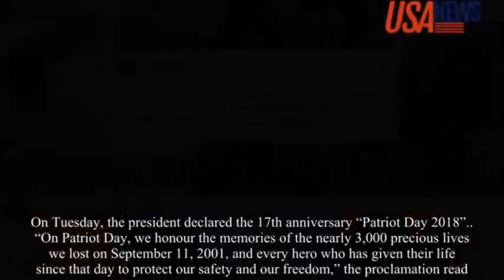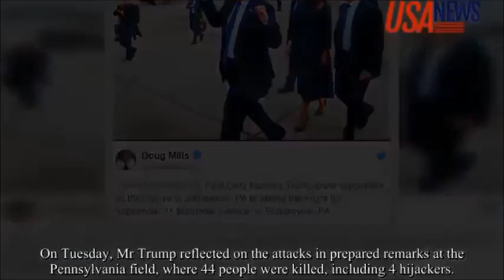Trump Sparks Backlash for Doing a Double Fist Pump as He Arrives at 9 /11 Memorial Service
In a 9/11 memorial speech in Shanksville, PA, President Trump hailed the men and women of Flight 93 who "took control of their destiny and changed the course of history."